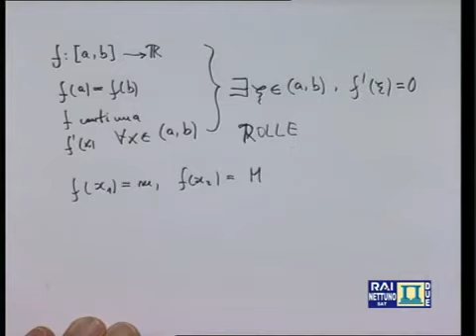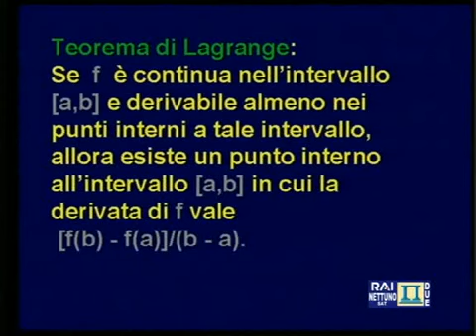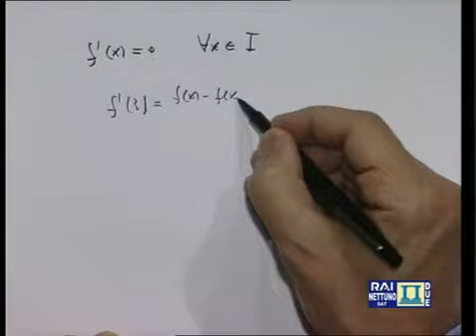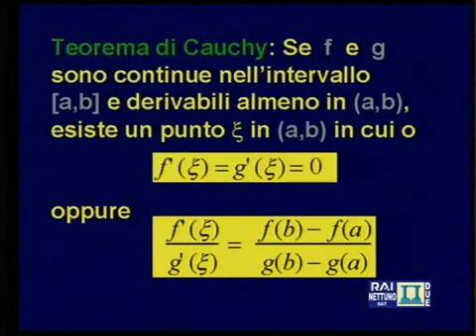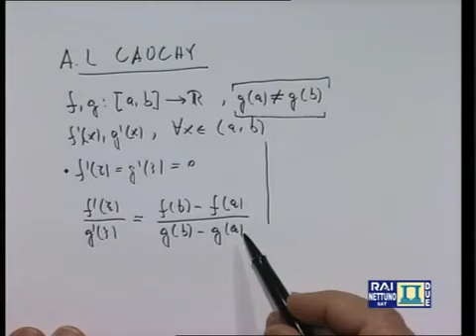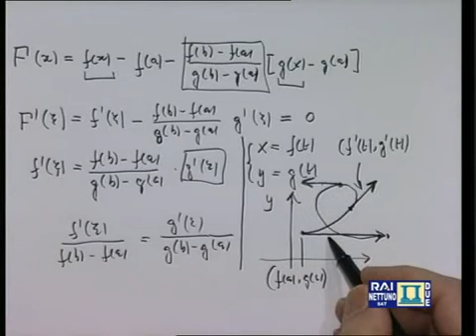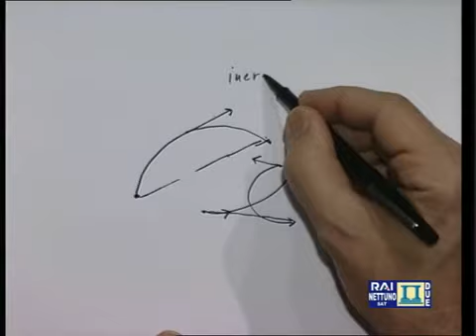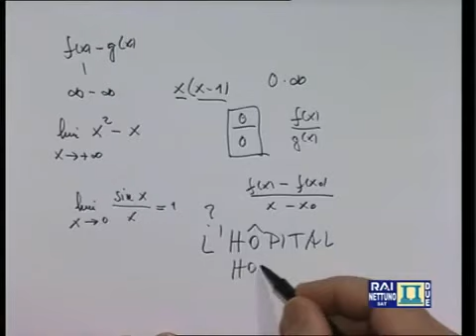Matematica (21): Teorema del valor Medio / Nettuno